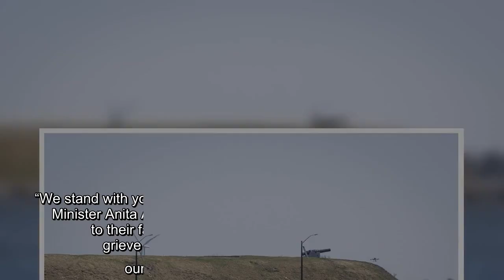Four cadets die as vehicle enters water near Royal Military College campus in Kingston, Ont.